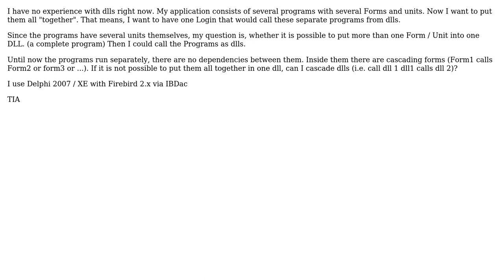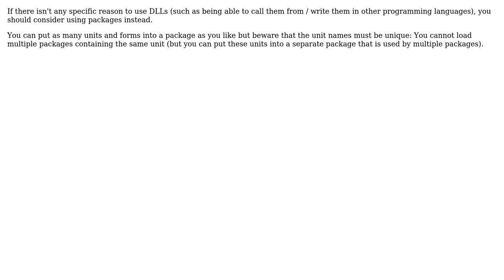Delphi Dll - more than one Form / unit in one dll (3 Solutions!!)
Delphi Dll - more than one Form / unit in one dll

With thanks & praise to God, and with thanks to the many people who have made this project possible! | Content (except music & images) licensed under CC BY-SA | Music | Images & others | With thanks to user Rolf L user Rob Kennedy user dummzeuch user Alexander Shagin and the Stack Exchange Network Trademarks are property of their respective owners. You are responsible for your own actions.